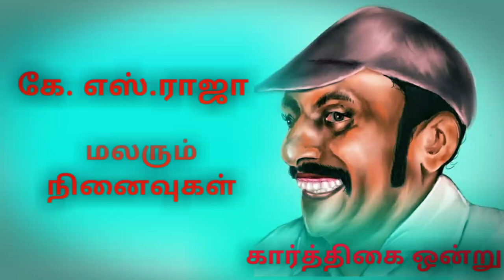மலரும் நினைவுகள் கே. எஸ்.ராஜா|k.s.raja Malarum Ninaivugal,k.s raja introduction complete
மின்னல் வேகம்...

ஆனாலும் வார்த்தைக்கு வார்த்தை விளங்கிக் கொள்ளும்படியான
தெளிவான உச்சரிப்பு...